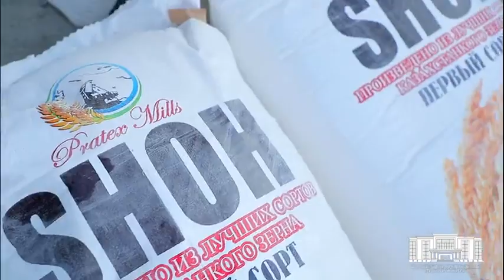Сардобада Тошкент шаҳрига ажратилган маҳаллада таъмирлаш ишлари якунланди